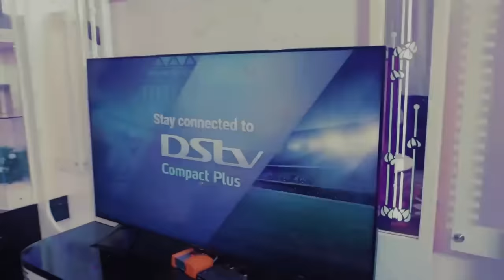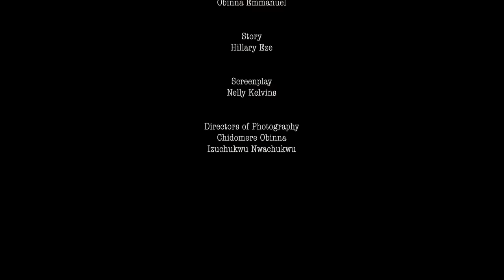WHEN LOVE CHOOSES PT2 - CHIDI DIKE, CHIOMA NWAOHA, DORIS IFEKA 2023 Latest Nigerian Movies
SYLVIA EZE TV 2023 Latest Nigerian Movies Movies
WHEN LOVE CHOOSES - 2023 Latest Nigerian Movies
STARRING - CHIDI DIKE, CHIOMA NWAOHA, DORIS IFEKA